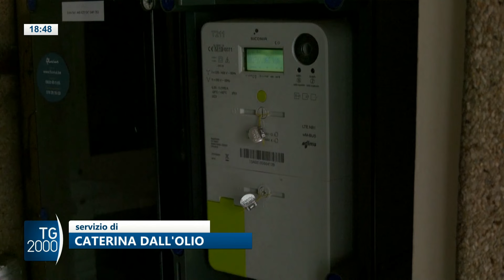'M’illumino di meno', oggi Giornata risparmio energia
Viene celebrata oggi l'iniziativa "M'illumino di meno", per celebrare l'entrata in vigore del Protocollo di Kyoto sul clima e promuovere comportamenti virtuosi nel campo dell'ecososteniblità. Luci spente nelle città fra le 19 e le 21.